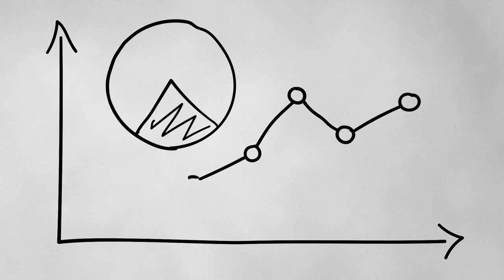Investing your first $1000: Index Funds